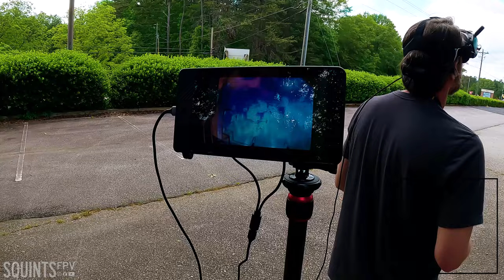The Brando Bando // The Lazy Edit ft. BlackbeardFPV and Dad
I hope everyone enjoys todays video.